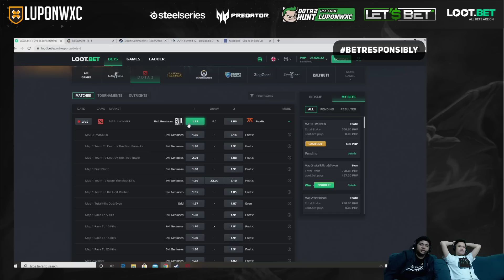Fnatic vs Evil Geniuses Game 1 (BO3) | LootBet The Summit 12 Upper Bracket Finals